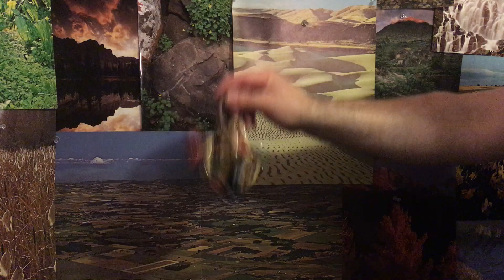Upcycled Percussion - Bottle Cap Hand Rattle - Regular vs. XL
Our standard bottle cap rattle versus the XL version with twice the caps.